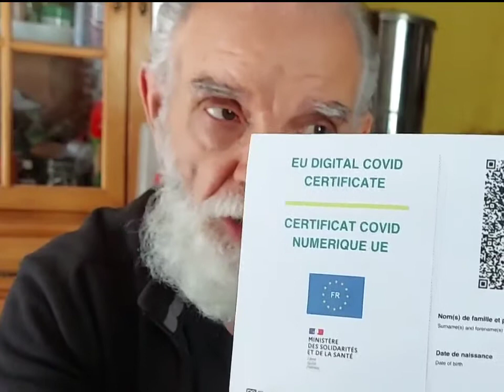Anti-gen Test for work